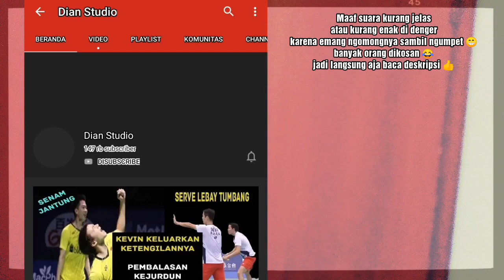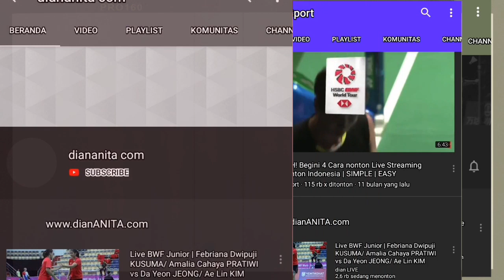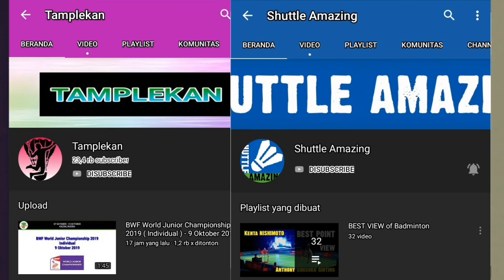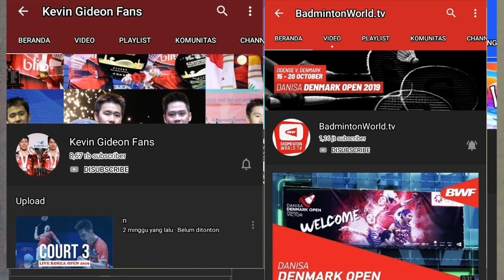Cara Live Streaming Denmark Open 2019 Mohammad Ahsan/Hendra Setiawan vs Goh V Shem/Tan Wee Kiong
Isi video tersebut menampilkan bagaimana cara Live Streaming | Live Score Badminton Danisa Denmark Open 2019, bukan menayangkan live streamingnya ya sobat BL